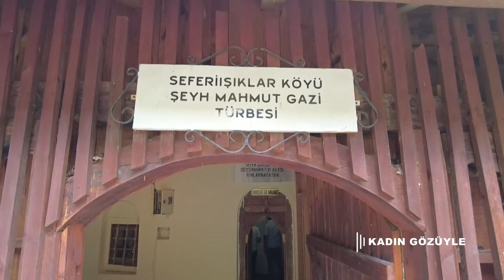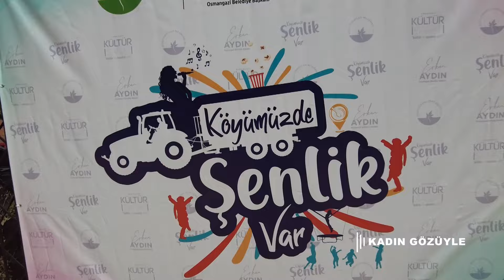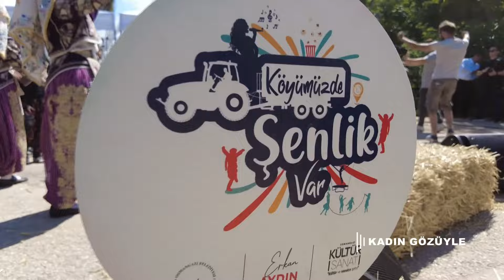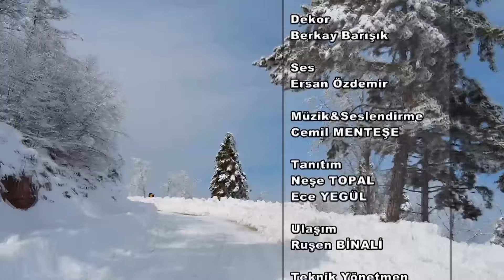SEFERİIŞIKLAR KÖYÜMÜZDE ŞENLİK VAR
Kadın Gözüyle Programı bu bölümde, SEFERİIŞIKLAR Köyünde.
OSMANGAZİ BELEDİYESİ' nin "KÖYÜMÜZDE ŞENLİK VAR" Etkinliğinde çocuk neşesi, geleneksel lezzetler, OSMANGAZİ BELEDİYESİNİN TÜRK HALK MÜZİĞİ VE TÜRK SANAT MÜZİĞİ topluluğunun güzel ezgilerini izleyebilirsiniz.